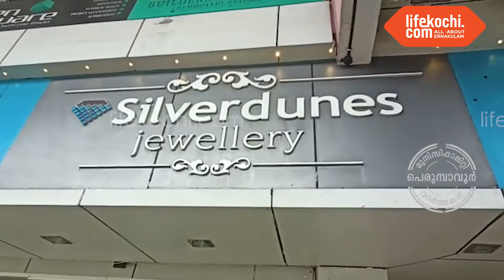സിൽവർ ഡ്യൂൺസ് ജുവല്ലറി പെരുമ്പാവൂർ മുനിസിപ്പൽ വെജിറ്റബിൾ മാർക്കറ്റ് കോംപ്ലക്സിൽ പ്രവർത്തനം ആരംഭിച്ചു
പെരുമ്പാവൂർ: പെരുമ്പാവൂർ സിഗ്നൽ ജംഗ്ഷന് സമീപം പ്രവർത്തിച്ചിരുന്ന  സിൽവർ ഡ്യൂൺസ് ജുവല്ലറി മുനിസിപ്പൽ വെജിറ്റബിൾ മാർക്കറ്റ് കോംപ്ലക്സിലേക്ക് മാറി പുതിയതായി പ്രവർത്തനം ആരംഭിച്ചു.  ജുവല്ലറി ഉടമ സുരേന്ദ്രൻ കുന്നപ്പിള്ളി ലൈഫ് കൊച്ചിയോട് സംസാരിക്കുന്നു.